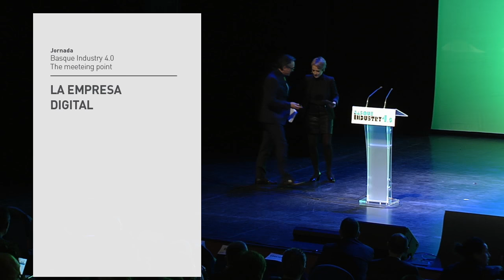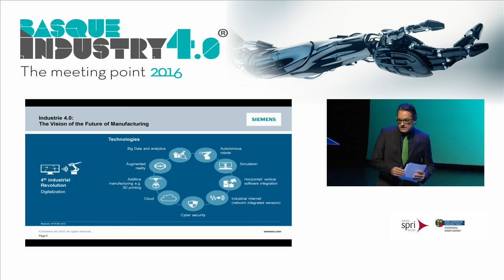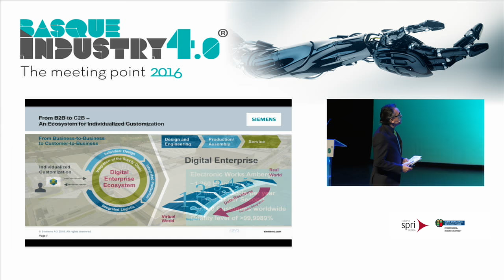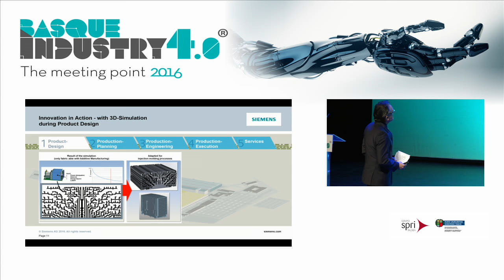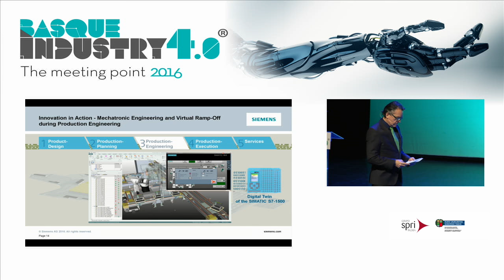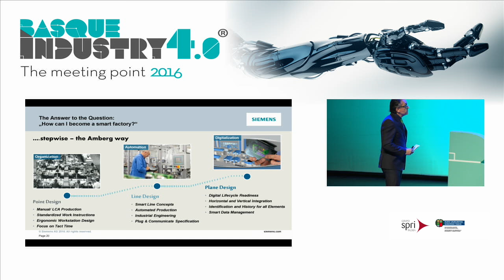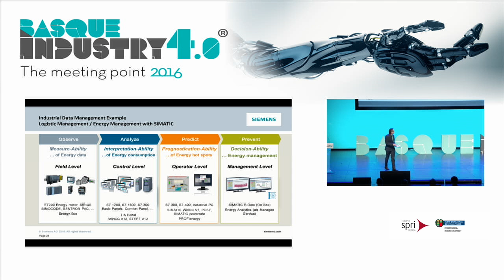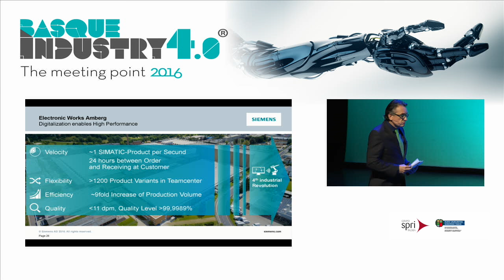SIEMENS Y LA EMPRESA DIGITAL en Basque Industry 4.0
Los asistentes al Congreso Basque Industry 4.0, han podido escuchar al vicepresidente de Fabricación de la Digital Factory Division de Siemens, Günter Beitinger, quien ha explicado, “desde el punto de vista de un gerente de producción”, la experiencia de la multinacional alemana en fabricación digital, una solución que simula y visualiza en tres dimensiones los procesos industriales y reduce tanto los costes de proyectos y de fabricación como el tiempo de llegada al mercado. Beitinger, ha destacado que “muchos de estos procesos, como la estandarización, están también al alcance de las empresas pequeñas, para las que es aún más importante aprovechar las ventajas y ahorros que ofrece la tecnología. Nosotros en las dos plantas de Amberg  tenemos hoy el mismo número de trabajadores que hace unos años pero fabricamos nueve veces más”, ha explicado.

Encuentra la presentación completa y otros contenidos de este evento

Sobre Basque Industry 4.0. The meeting point
Las empresas vascas vuelven a contar este año con un punto de encuentro en el que conocer las últimas novedades y tendencias de la fábrica inteligente gracias a la celebración del Congreso Basque Industry 4.0, el evento de referencia de la revolución industrial. El encuentro convertido ya en el evento de referencia en Euskadi sobre las aplicaciones industriales de las tecnologías electrónicas y de la información (TEIC), está organizado por el Departamento de Desarrollo Económico y Competitividad del Gobierno Vasco, a través de SPRI.